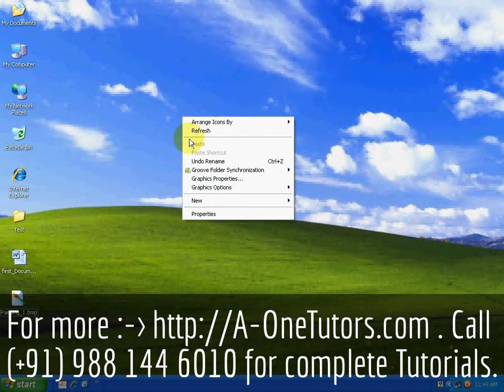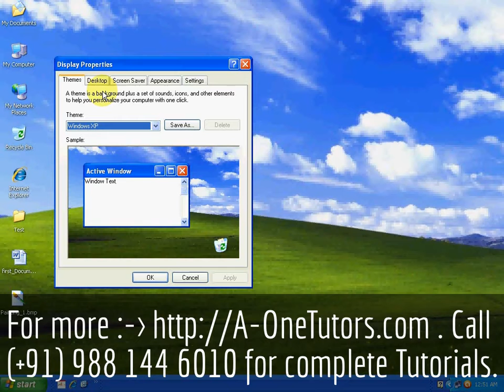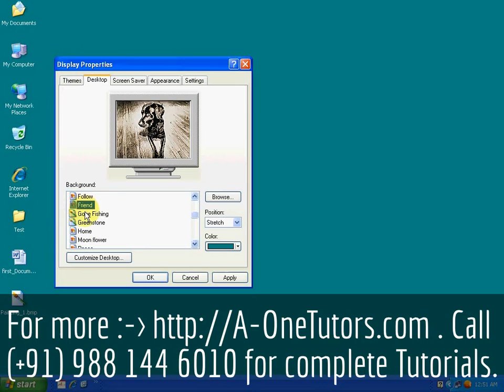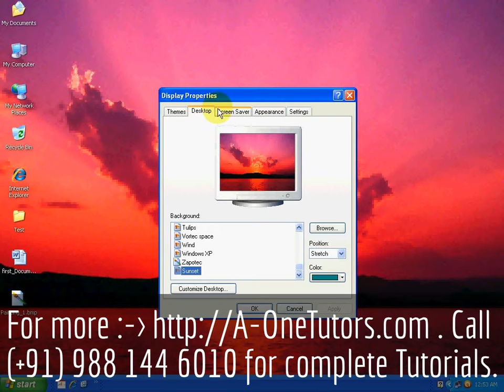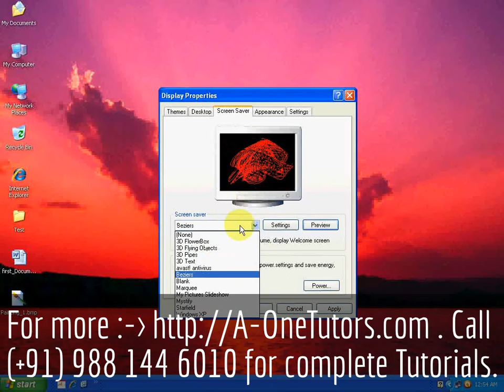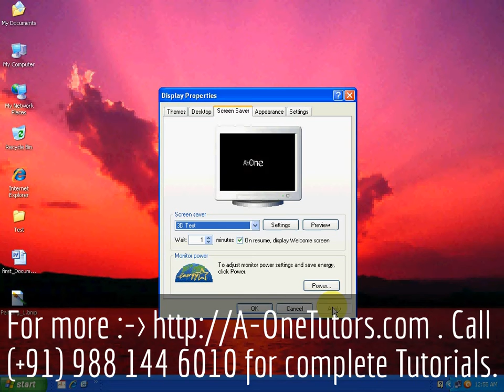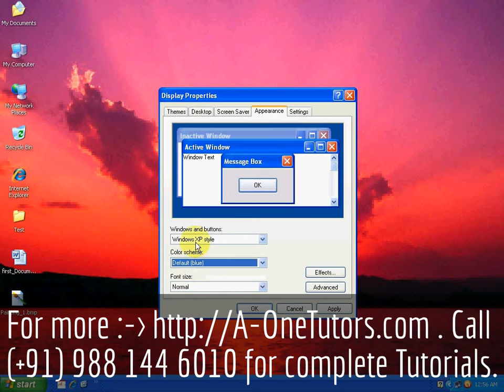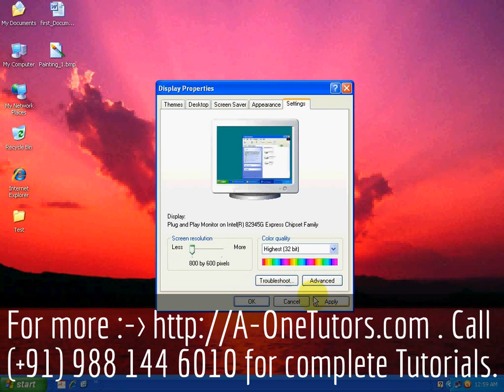Customize Your Desktop in Windows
Customize Your Desktop in Windows, Windows Step by Step, Learn Windows, Tutor in Marathi, CBT